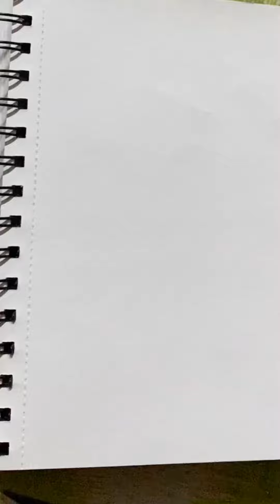Doodle Art | Stargazing | Doodle Of The Day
Thumbs up if you like this cute one and share it with your loved ones.

Kindly share your feedback let’s see how it turns out. 💫